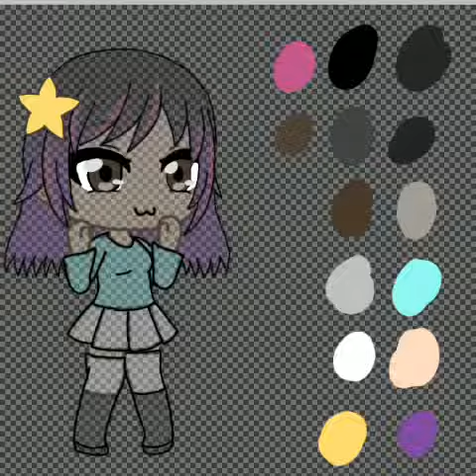•Speededit•Anna•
Nothing here~~